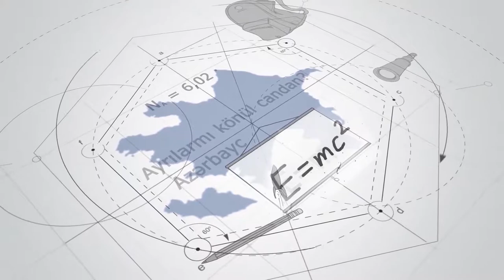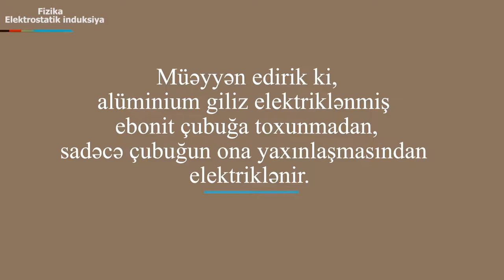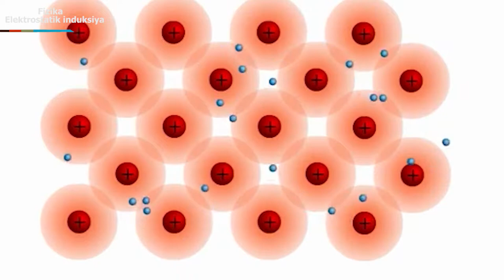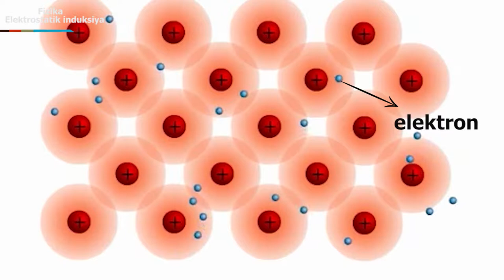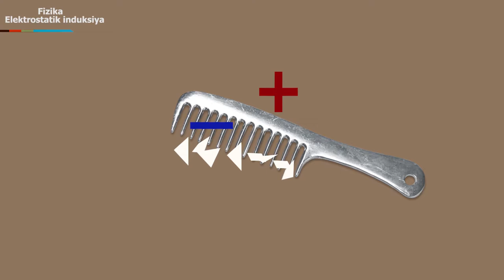Fizika -Elektrostatik induksiya